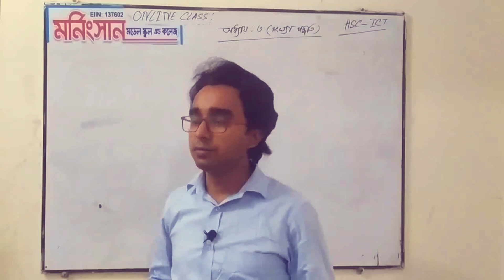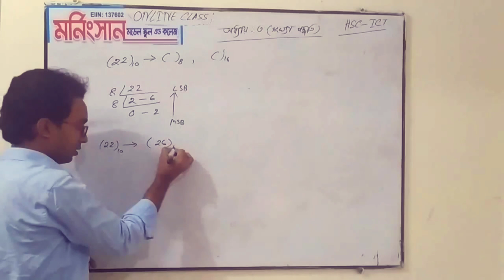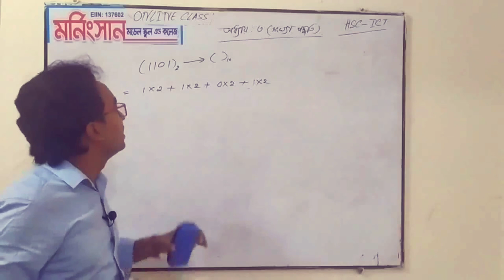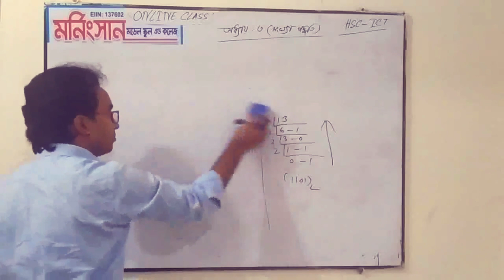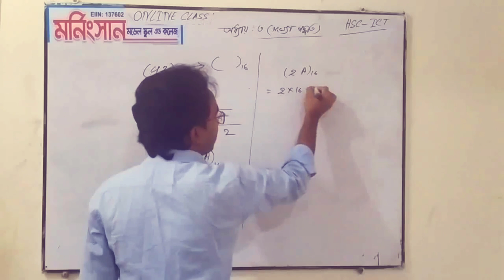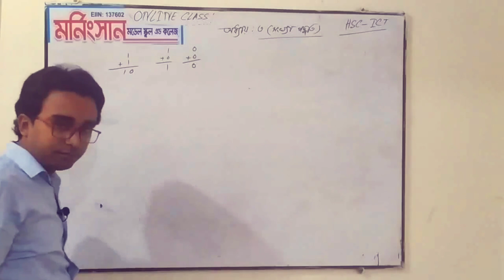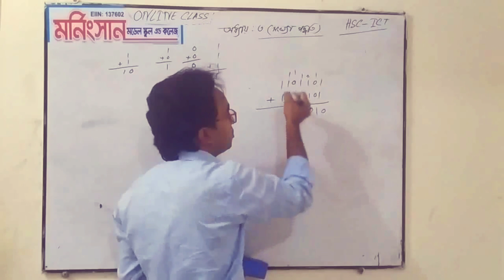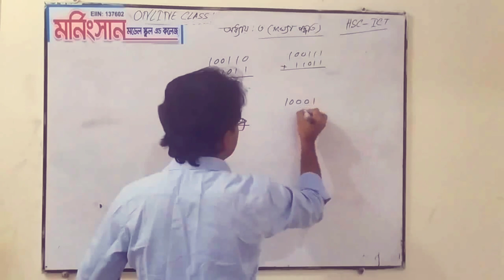ICT online class for HSC | Morning Sun model college Bhaluka | Rakib | hsc ict suggestion 2020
মোহাম্মদ পলাশ স্যার
বিসিএস ইঞ্জিনিয়ারিং ইন কম্পিউটার সাইন্স এন্ড ইঞ্জিনিয়ারিং লেকচারার অফ আইসিটি,
প্রভাষক: ICT
 মর্নিংসান মডেল কলেজ ভালুকা, ময়মনসিংহ
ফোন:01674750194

Related keywords...

কোন ধরণের ভিডিও টিউটোরিয়াল পেতে চান, তা আমাদের কমেন্টে অথবা 'রাকিব মিডিয়া আইটি'র ফেইসবুক পেইজ বা গ্রুপে জানাতে পারেন। আপনাদের চাহিদানুযায়ী আমরা প্রতিটি টিউটোরিয়াল তৈরি করে থাকি।

  Mahim Ahamed Rakib